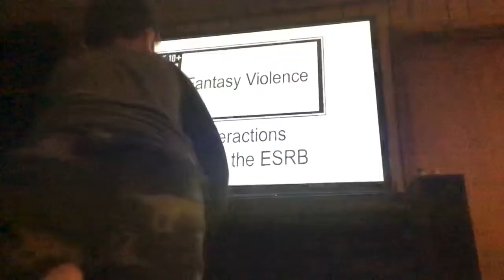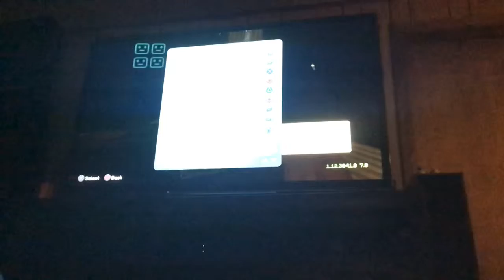Minecraft part one